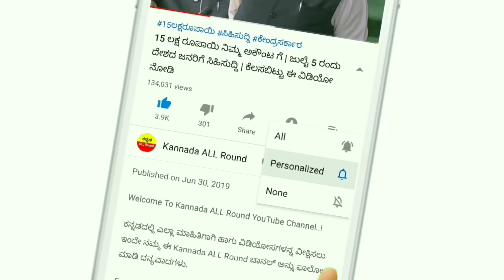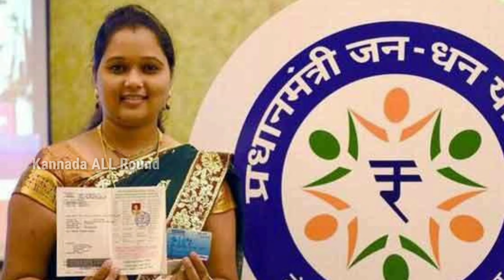ಮಹಿಳೆಯರಿಗೆ ಸಿಗುತ್ತಿದೆ ₹12,000 ಸಾವಿರ ರೂಪಾಯಿ || ಮೋದಿ ಸರ್ಕಾರದಿಂದ ಭರ್ಜರಿ ಕೊಡುಗೆ || ಮಹಿಳೆಯರಿಗೆ ಸಿಹಿಸುದ್ದಿ